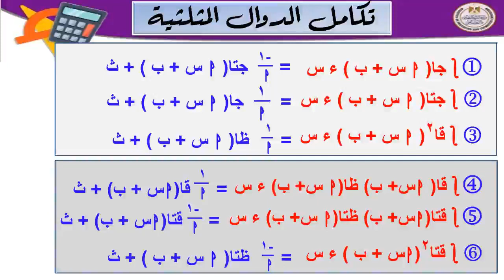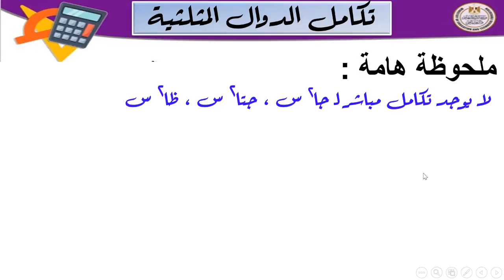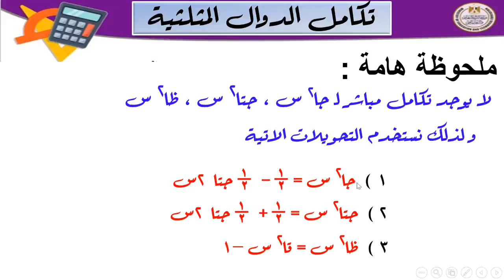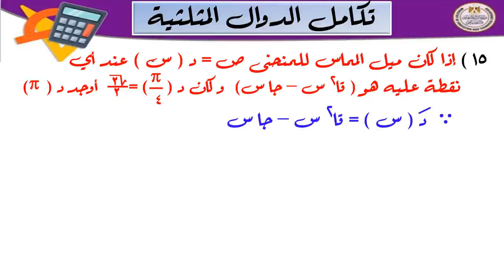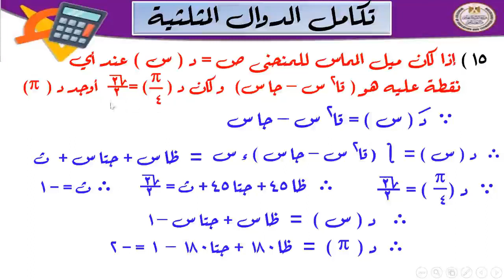تكامل الدوال المثلثية تفاضل و تكامل ثالث ثانوي 2022 2023